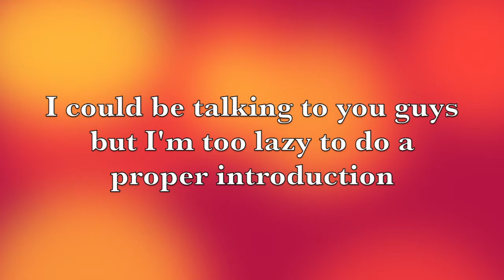Ghoul Troopers Can't Snipe!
Playing with another Youtuber whose an OG! We play a couple games in one shot it was fun.